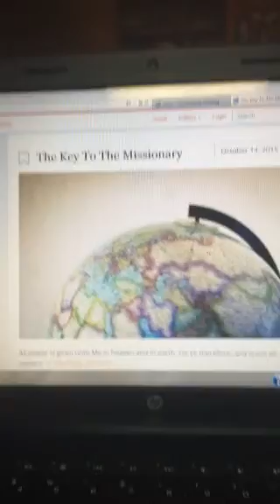10/14/15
The Key To The Missionary - Jesus, I Am Resting, Resting